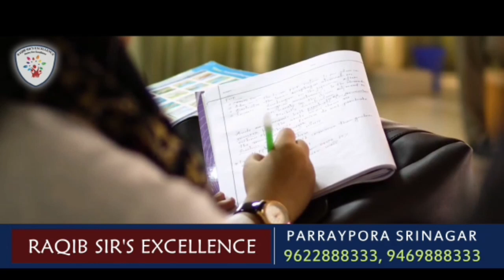Amid surge in Covid-19 cases, authorities impose weekend lockdown in Sopore town